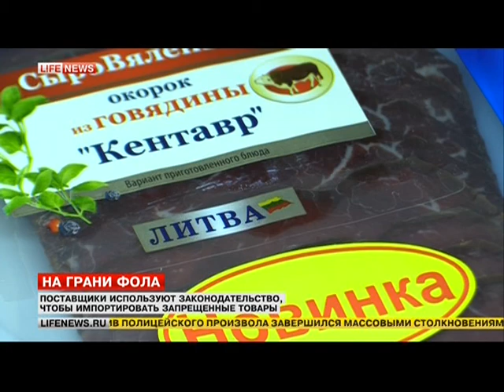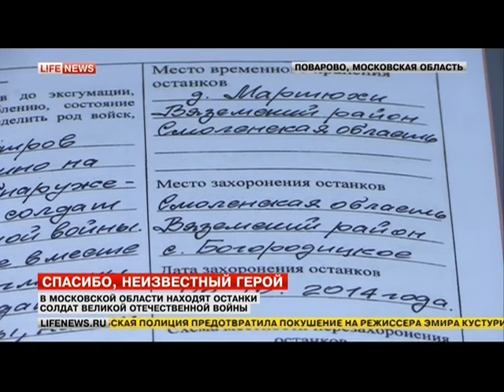07.12.2014 - Lifenews. News.